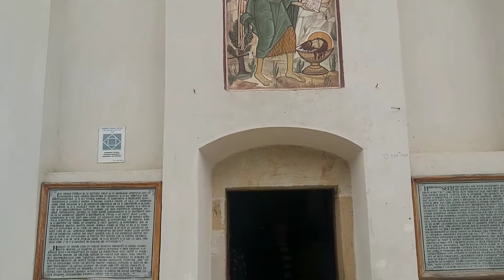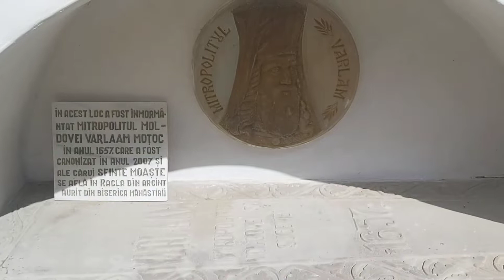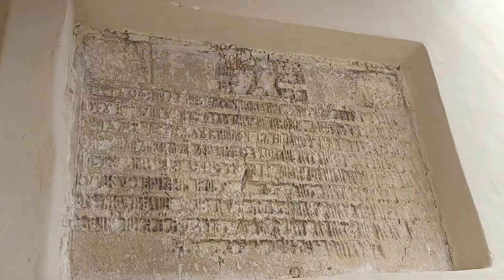La Manastirea Secu